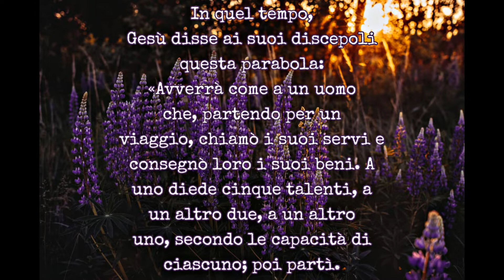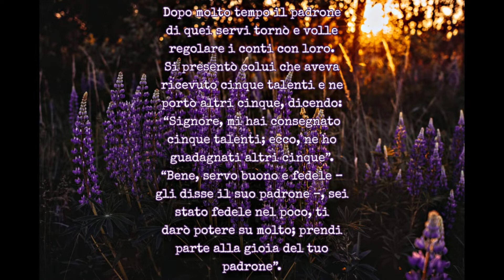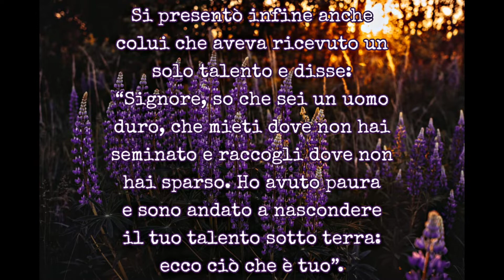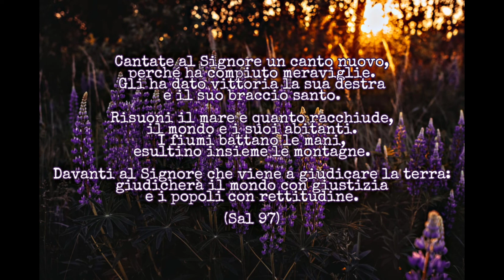Vangelo Sabato 28 Agosto 2021 - Sant'Agostino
(25,14-30)
In quel tempo, Gesù disse ai suoi discepoli questa parabola:
«Avverrà come a un uomo che, partendo per un viaggio, chiamò i suoi servi e consegnò loro i suoi beni. A uno diede cinque talenti, a un altro due, a un altro uno, secondo le capacità di ciascuno; poi partì.
Subito colui che aveva ricevuto cinque talenti andò a impiegarli, e ne guadagnò altri cinque. Così anche quello che ne aveva ricevuti due, ne guadagnò altri due. Colui invece che aveva ricevuto un solo talento, andò a fare una buca nel terreno e vi nascose il denaro del suo padrone.
Dopo molto tempo il padrone di quei servi tornò e volle regolare i conti con loro.
Si presentò colui che aveva ricevuto cinque talenti e ne portò altri cinque, dicendo: “Signore, mi hai consegnato cinque talenti; ecco, ne ho guadagnati altri cinque”. “Bene, servo buono e fedele – gli disse il suo padrone –, sei stato fedele nel poco, ti darò potere su molto; prendi parte alla gioia del tuo padrone”.
Si presentò poi colui che aveva ricevuto due talenti e disse: “Signore, mi hai consegnato due talenti; ecco, ne ho guadagnati altri due”. “Bene, servo buono e fedele – gli disse il suo padrone –, sei stato fedele nel poco, ti darò potere su molto; prendi parte alla gioia del tuo padrone”.
Si presentò infine anche colui che aveva ricevuto un solo talento e disse: “Signore, so che sei un uomo duro, che mieti dove non hai seminato e raccogli dove non hai sparso. Ho avuto paura e sono andato a nascondere il tuo talento sotto terra: ecco ciò che è tuo”.
Il padrone gli rispose: “Servo malvagio e pigro, tu sapevi che mieto dove non ho seminato e raccolgo dove non ho sparso; avresti dovuto affidare il mio denaro ai banchieri e così, ritornando, avrei ritirato il mio con l’interesse. Toglietegli dunque il talento, e datelo a chi ha i dieci talenti. Perché a chiunque ha, verrà dato e sarà nell’abbondanza; ma a chi non ha, verrà tolto anche quello che ha. E il servo inutile gettatelo fuori nelle tenebre; là sarà pianto e stridore di denti”».